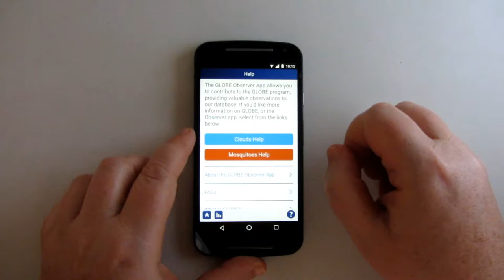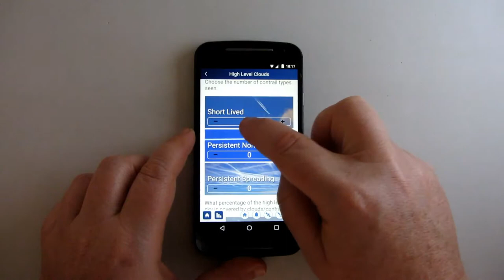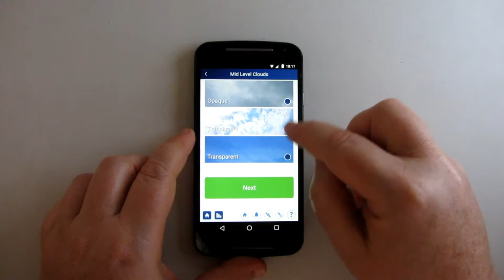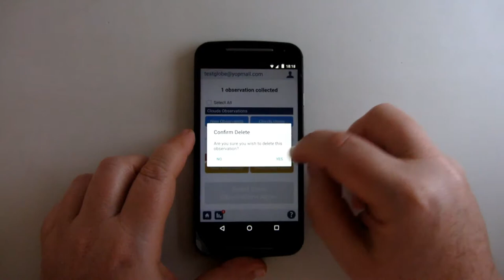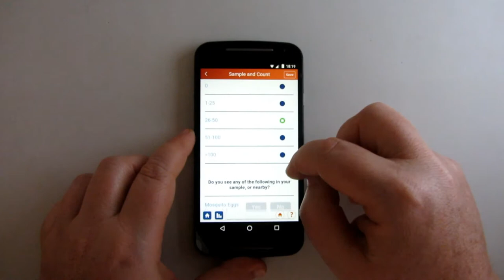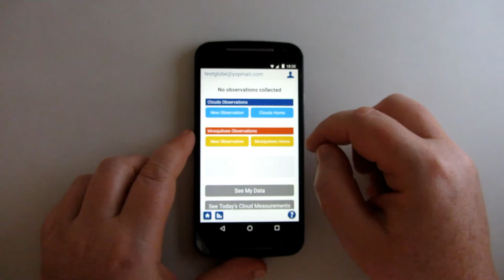GLOBE Observer, citizen scientists for a better knowledge of the Earth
Global Observer is an ambitious NASA program that invites citizens to contribute to online science projects with their observations